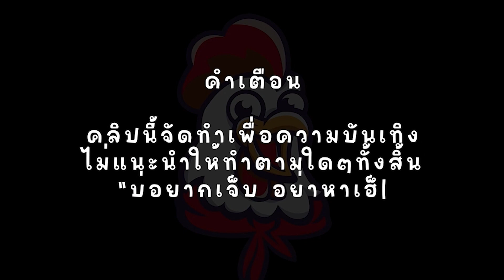ROMA : สล็อตโรม่า กินดุสะด้วย😁😁😁